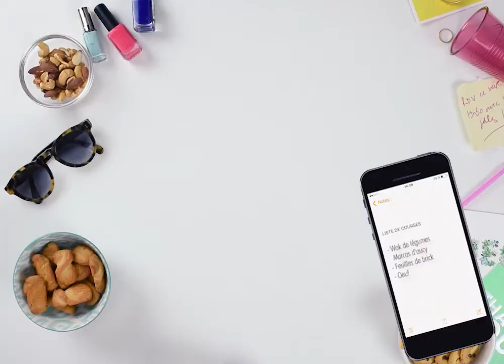Les recettes d'aucy - Samoussa Madras